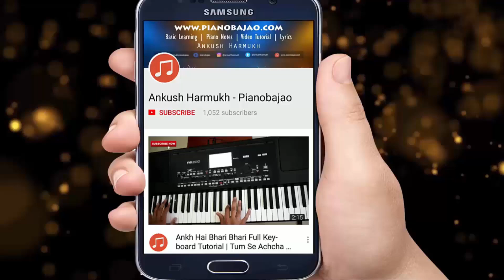Dil Diya Hai Jaan Bhi Denge Aye Watan Tere Liye ( Piano Tutorial ) Instrumental By Ankush Harmukh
Dil De Diya Hai Jaan Tumhein Denge Full Music Piano Instrumental Tutorial | Airlift | Pianobajao. In this video you can play or learn this song of piano/casio/keyboard/benjo/synthesizer/harmonium.

Song: Dil De Diya Hai Jaan Tumhein Denge Aye Watan Tere Liye
Movie : Karma
Singer : Mohammad Aziz, Kavita Krishnamurty
Piano Tutorial By : Ankush Harmukh
Keyboard - Korg pa300

Dil De Diya Hai Jaan Tumhein Denge  Piano Cover + Lesson + Tutorial + Chord